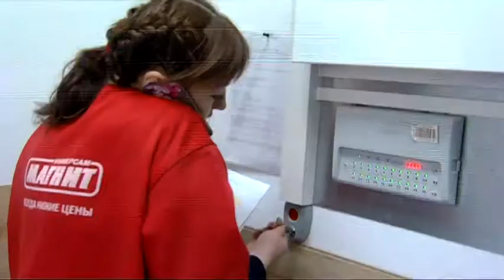Статистика проверок в районе